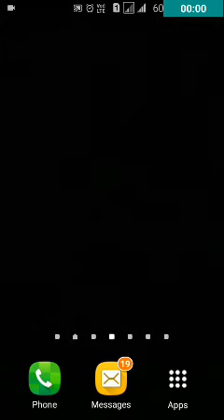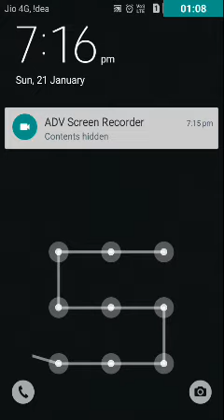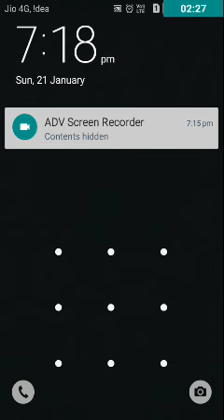AP TET 2018 latest update . don't miss it ( SHADULE)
AP TET 2018 LATEST UPDATE. DON'T MISS IT